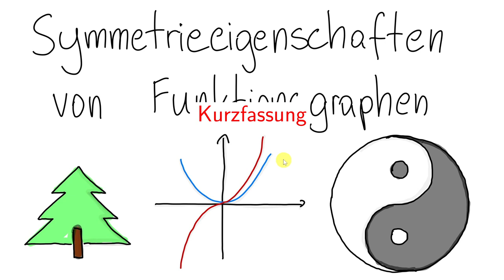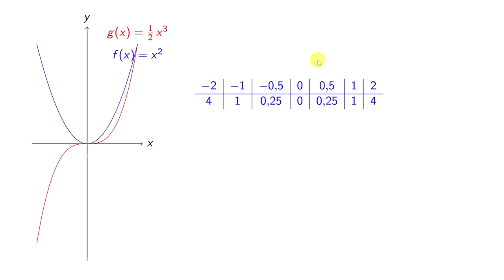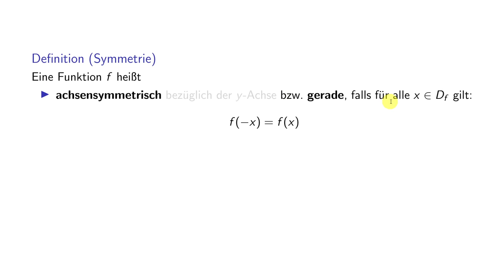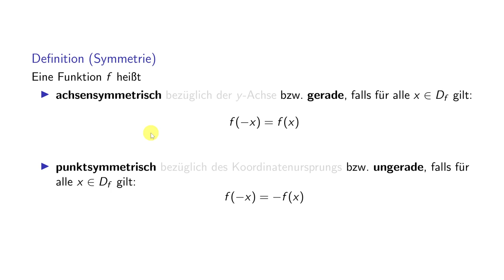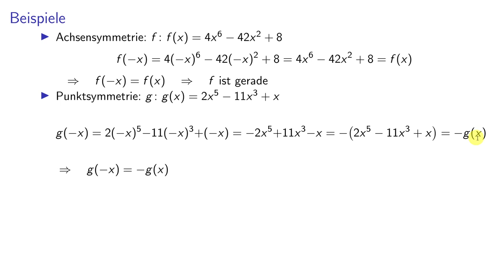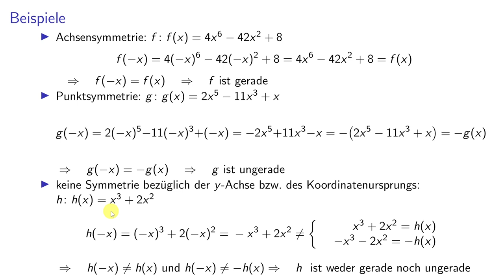Analysis (Teil 1) - 06b Symmetrie von Graphen ganzrationaler Funktionen (Kurzfassung)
0:00 Das Thema
0:58 Erkundung
03:52 Definition
05:15 Beispiele
10:29 Begründung des Satzes
11:08 Satz